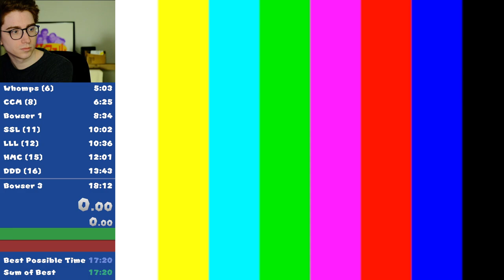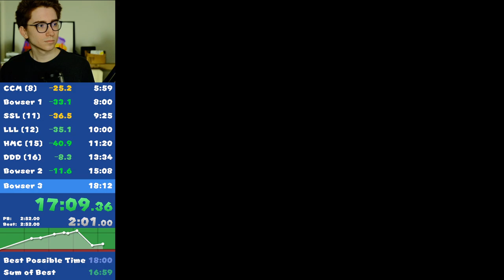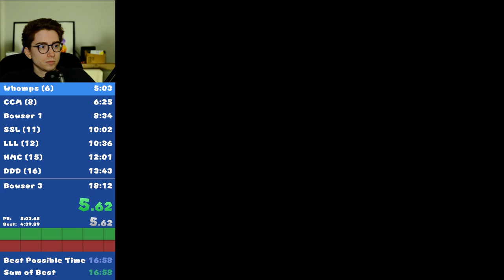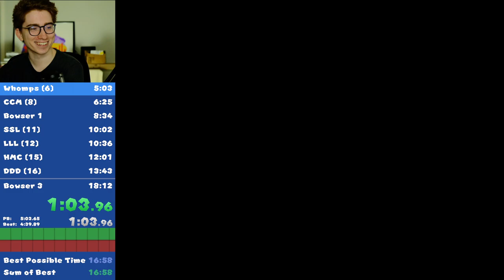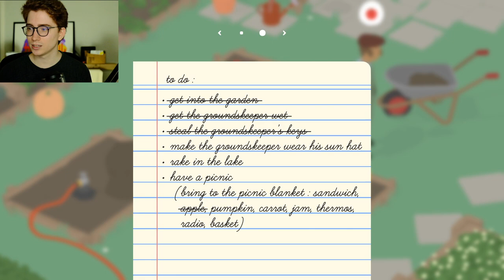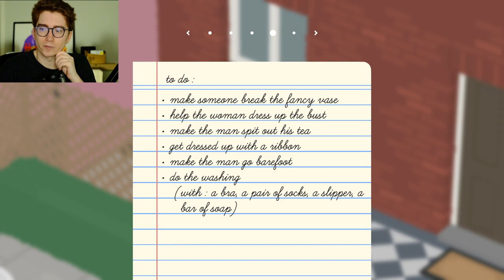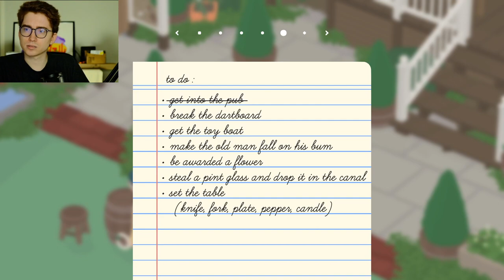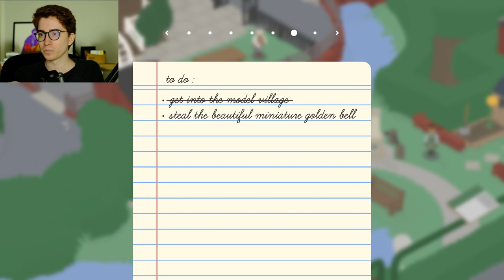Clint Stevens - Mario 64 & Untitled Goose Game [January 20, 2023]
Clint Stevens stream archive. January 20, 2023.
00:00 Practice
16:40 16 star speedruns
2:32:55 Untitled Goose Game
(Original stream titles: "16 / 70star speedruns" & "honk honk honk honk honk honk honk honk honk honk honk honk honk honk honk honk")

This channel is NOT run by Clint, his official channels are below